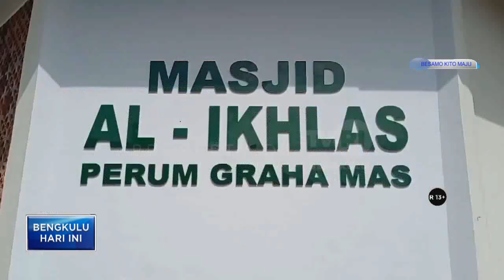SEMANGAT BERKURBAN WARGA MENINGKAT